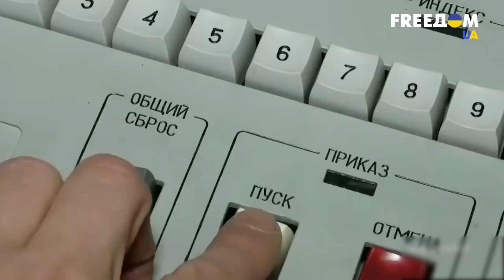Перед угрозой Третьей мировой: история Корейской войны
Война России против Украины сегодня является прецедентом для всего мира. В реки крови рискуют окунуться абсолютно все и виной тому – один диктатор, пытающийся превзойти наследие фюрера. Но нынешняя безусловно жестокая война далеко не первая рискующая переродиться в мировую.

Перед угрозой Третьей мировой цивилизация стояла во времена Корейской войны 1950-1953 годов. Она унесла жизни миллионов людей, опустошила полуостров и чудом не переросла в Третью мировую войну. Подробности – в материале марафона "FreeДОМ" на телеканале UA.